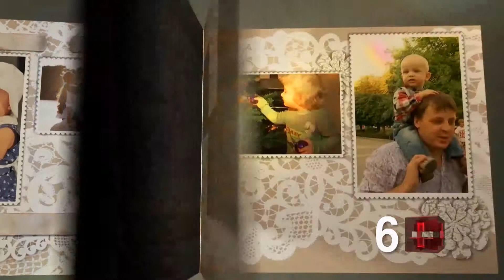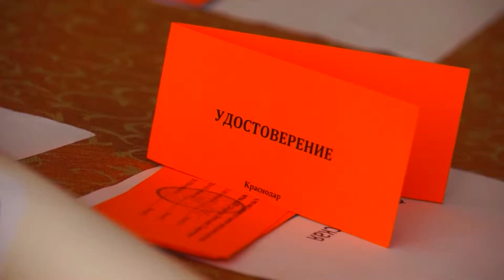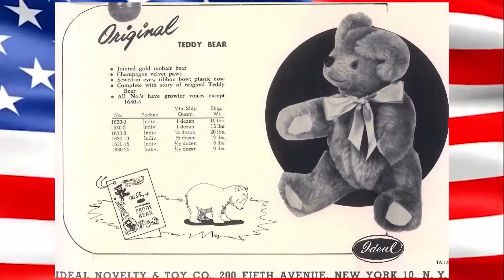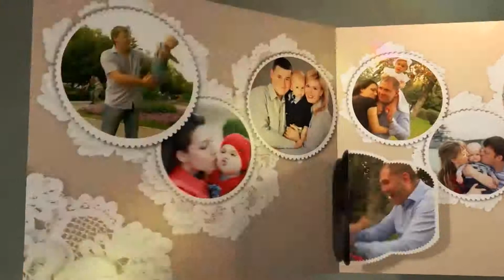Проект "У вас появился ребёнок" 10 выпуск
Советы педиатра и детского психолога, информация о том, где можно приобрести здоровое питание и экологически чистые и удобные вещи, как подобрать безопасные игрушки для ребёнка и где найти эксклюзивные ювелирные украшения для мальчиков и девочек! Всё это и многое другое вы непременно найдёте в программе «У вас появился ребёнок"